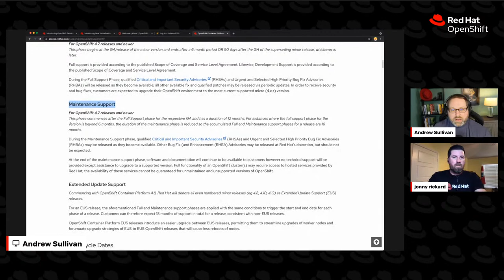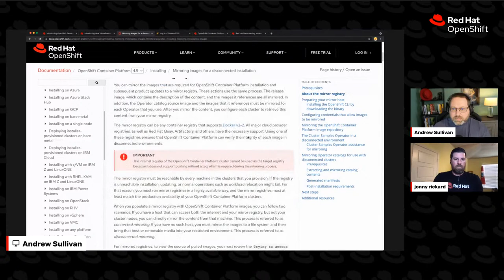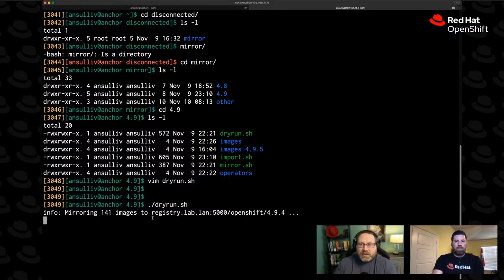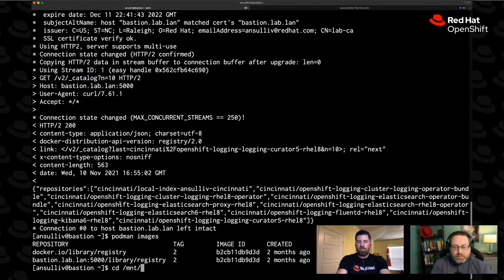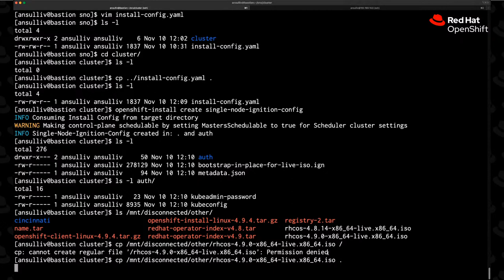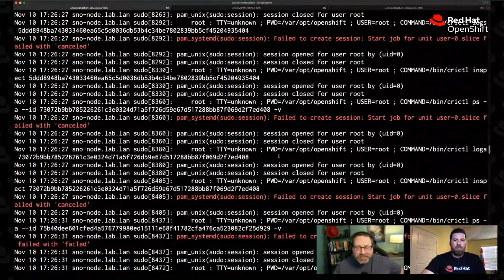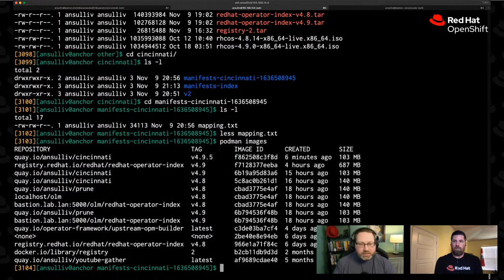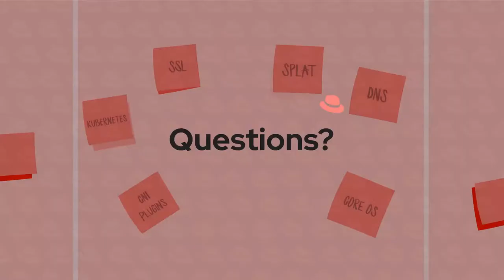Ask an OpenShift Admin (Ep 48): Disconnected Deep Dive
What is a disconnected OpenShift installation and why would you need one? In this episode, we take a deep dive into disconnected and look at deploying a disconnected OpenShift cluster. Disconnected installations of OpenShift Container Platform occur when the OpenShift cluster is not connected to the Internet, but there are a few other differences that come into play as well. We'll discuss mirror images, disconnected Operators, and learn whether a cluster actually needs to be disconnected to install disconnected. We'll also examine ImageContentSourcePolicy and how to reconnect a detached cluster. Please join to learn more and ask us anything about disconnected OpenShift.

About Ask an OpenShift Admin:
Do you have questions? We want to answer them! Every Wednesday at 11am ET, hosts Andrew Sullivan and Chris Short sit down to answer your questions about Red Hat OpenShift.